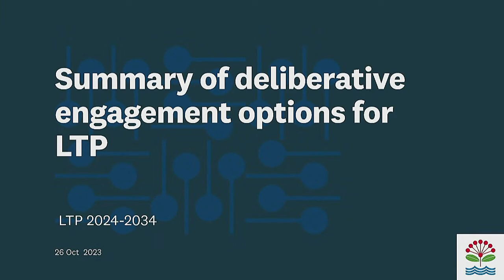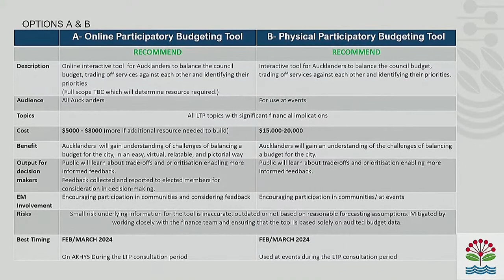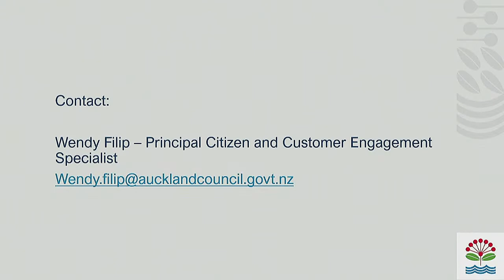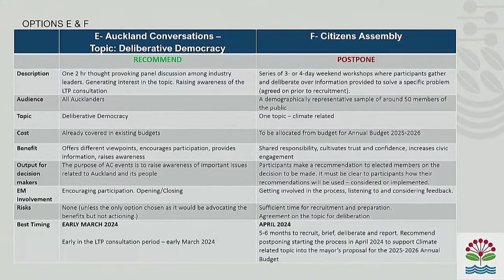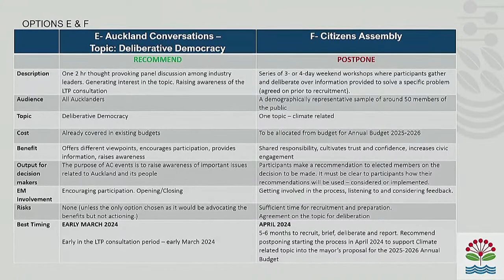26.10.23 - Governing Body - Item 9